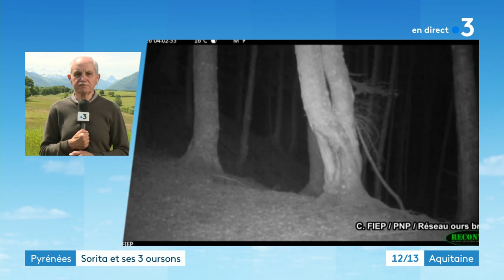Naissance de trois oursons en Béarn : la réaction de Gérard Caussimon, président du FIEP